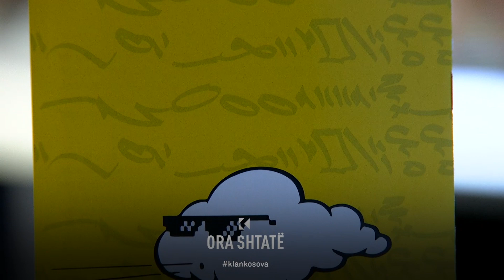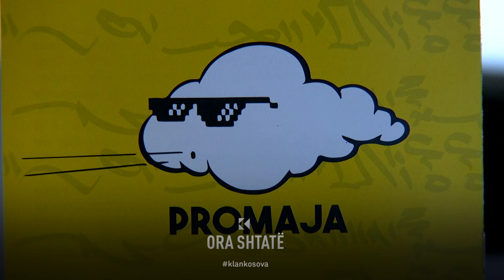A ka planifikuar organizata "Futja ngjyrë" të shpërndahet në qytet e tjera?